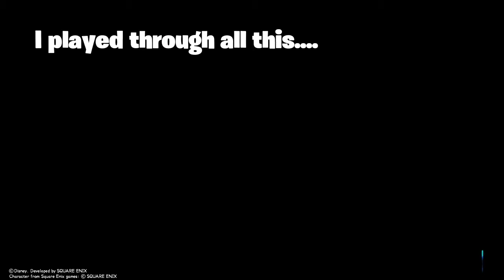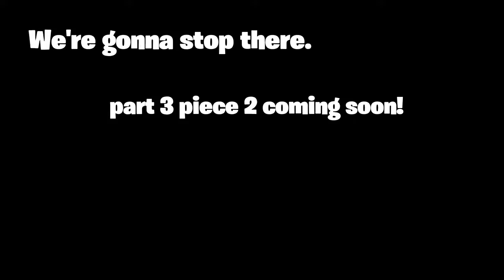I don't wanna talk about it... | Kingdom Hearts 1.5 #3!